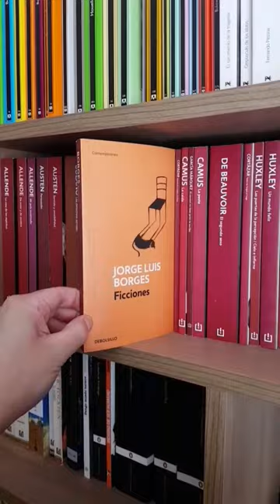5 Libros para ampliar tu vocabulario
Libros para ampliar tu léxico